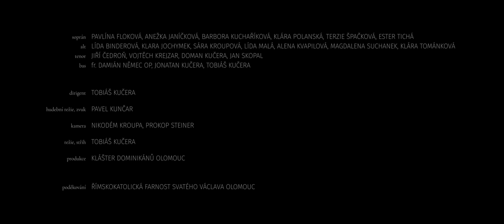Petr Eben - Učiň mě, Pane, nástrojem | Schola OP | a capella | CZ, EN, FR, ES, DE sub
Modlitba sv. Františka z Assisi (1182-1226) ve vícehlasé úpravě Petra Ebena. Více známá jako doprovod v kancionálu pod číslem 928. Text je nadčasový a velmi aktuální.

Nahráváno 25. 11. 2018 v katedrále sv. Václava v Olomouci.